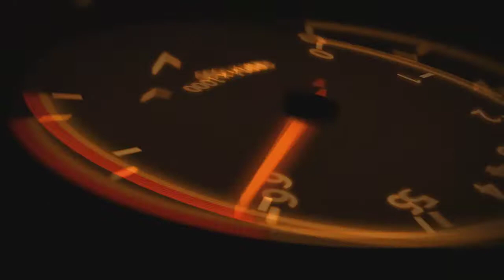HELL YEAH the one million haul